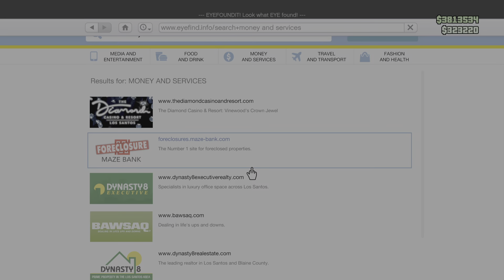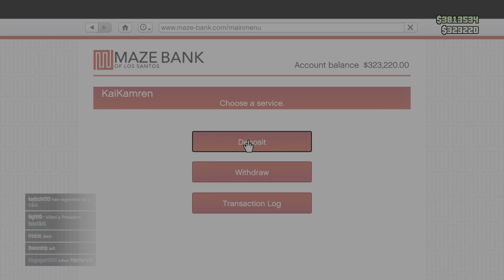Grand Theft Auto V_20240515103439